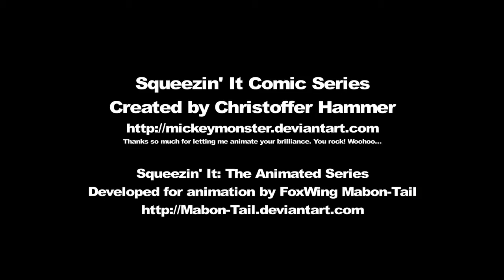Squeeszin' Is Fluttershy